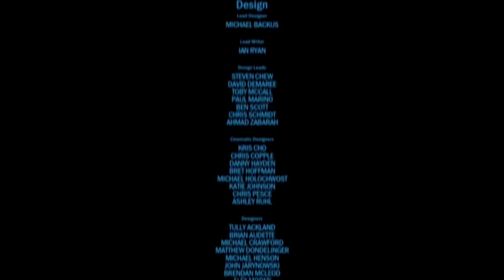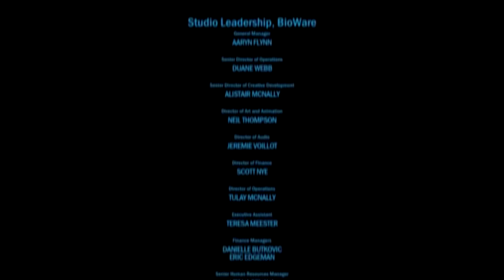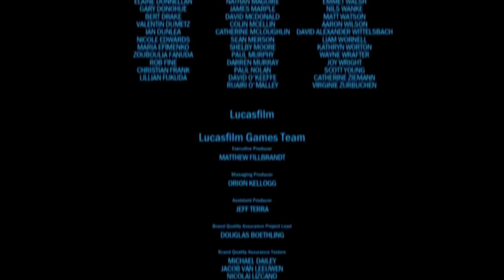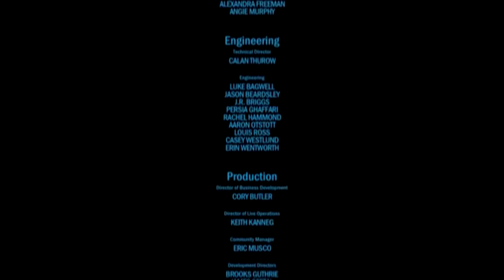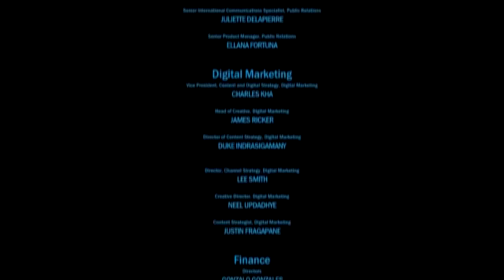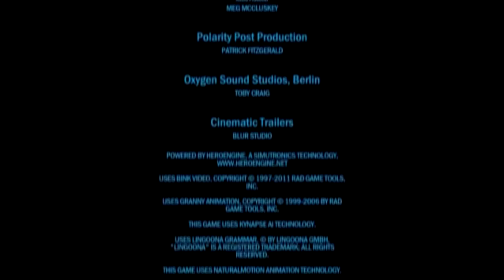Elscer - The Old Republic - Saison 02 - Episode 02